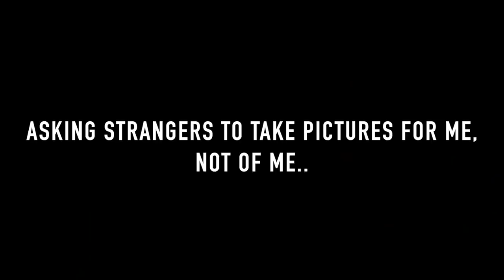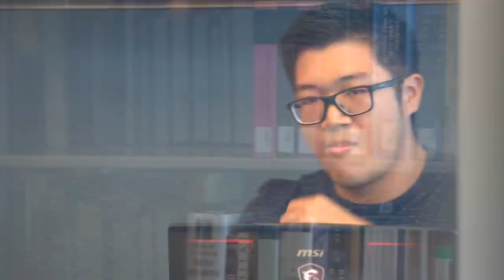Asking Girls To Take Pictures FOR Me, Not OF Me..